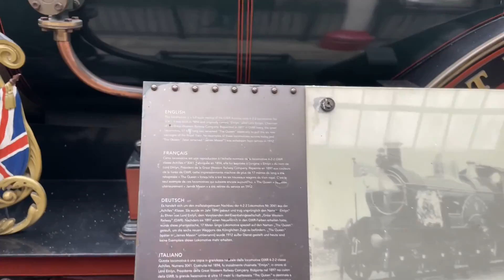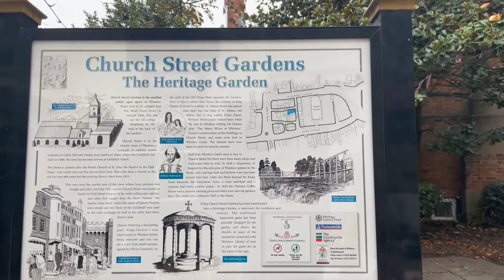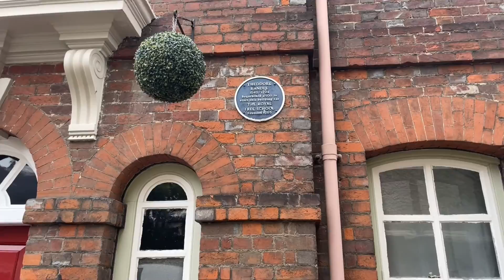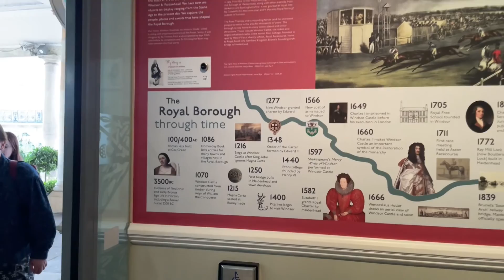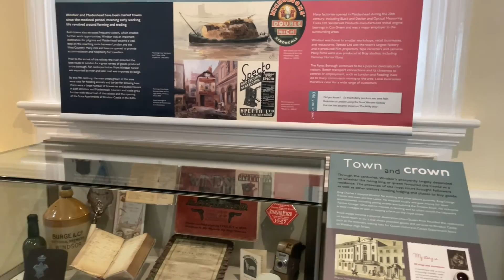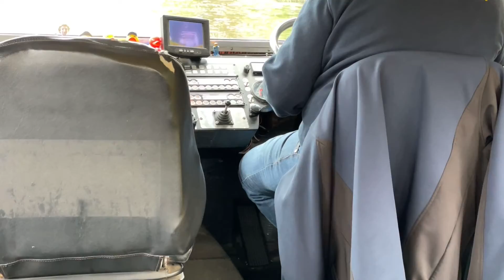Walking Windsor, Windsor Castle, Eton and a Duck Bus Tour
This video is not narrated, but is a walk around Windsor, Windsor Castle, Eton and Eton College and also a Trip on the Duck Bus Tour, including a boat on the River Thames.

I do have 2 other videos on Windsor, both narrated and going into the history and development of Windsor and Windsor Castle in some depth, so check those out if you want to learn more about this fantastic town and castle.

Windsor was the home of Queen Elizabeth the 2nd, and many kings and queens before her, and the current Royal Family. Windsor and Windsor Castle are located on the River Thames, approximately 40 minutes from London and is the number 1 day trip for Tourists visiting London and the UK, who wish to see some history, and Royal buildings.

I grew up in Windsor and took my camera with me for a walk around Windsor Town itself, and then paid to go into the Windsor Castle, before walking across the bridge to Eton, and down to the World Famous Eton College.

I then took the Duck Bus tour, and include the narration of the guide during the tour at the end of this video, including the transition from bus to boat and the cruise along the River Thames.

We see the Guild Hall where King Charles 3rd, and Queen Consort Camilla Married and also Sir Elton John and his husband, David Furness.

We get a look at the Home Park, Windsor Great Park, and Datchet when we take the bus tour, and see the parkland enclosed by Queen Victoria

00:00 Walking Windsor Town
25:20 Walking Windsor Castle
55:43 Walking Windsor again
1:02:34 Walking Eton and Eton College
1:18:45 The Windsor Duck Bus Tour